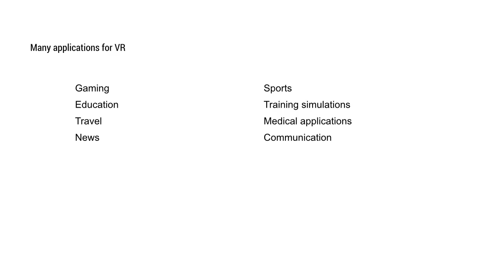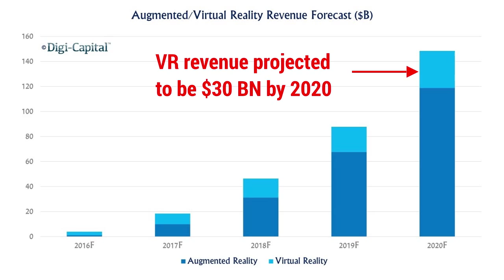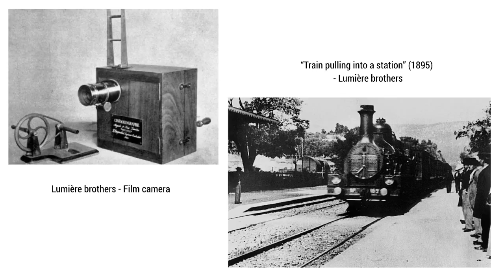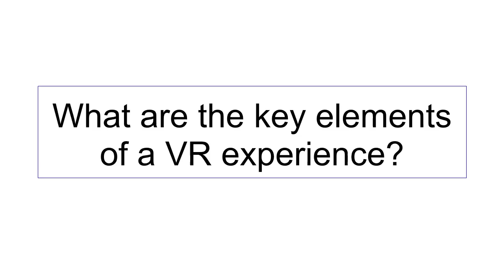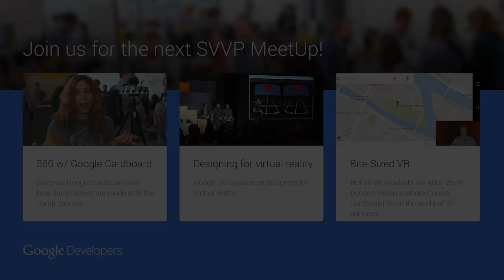Silicon Valley Video Producers: Making Movies in Virtual Reality by Swapneel Kshetramade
Swapneel Kshetramade, Developer Technical Program Manager at Google, gave a visionary speech about making movies in Virtual Reality. His speech was recorded at the inaugural session of our Silicon Valley Video Producers' Meetup in September 2015.

Lineup:
Introduction - Brian Grady, Google Developer Studios
Opening Talk - Swapneel Kshetramade, Developer Technical Program Manager: Making Movies in Virtual Reality
Talk #1 - Anjali Wheeler, YouTube's tech lead of 360 and 3D video playback: Implement 360˚ Videos on YouTube
Talk #2 - Todd Shaiman, Head of Content Strategy for Google VR: Introduction to Jump
Talk #3 - Stephen Fromkins, Head of Production for 360Heros: Producing 360˚ Videos